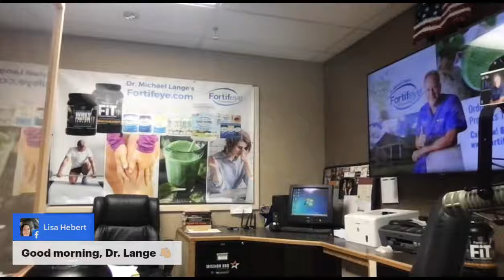How to know if you have a good whey protein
Dr Michael Lange and Dr Richard Hall discuss the powers of whey protein and the difference between isolate and concentrate.  They discuss how whey can help to build muscle , strength and enhance testosterone. Whey can also enhance your immune system.  However all whey is not created equal. they discuss how to pick a good whey protein and what type of whey to stay away from.